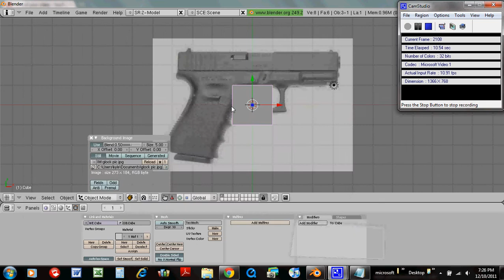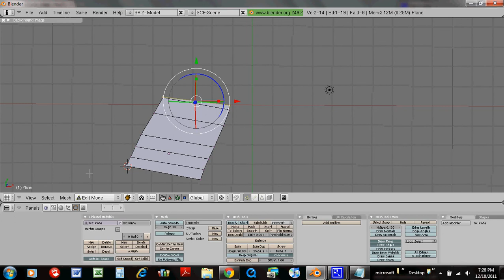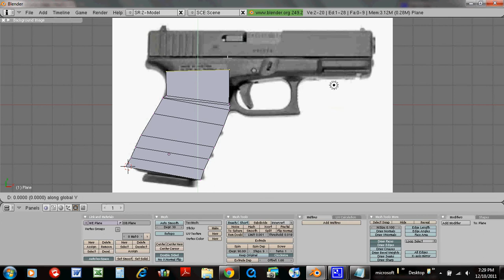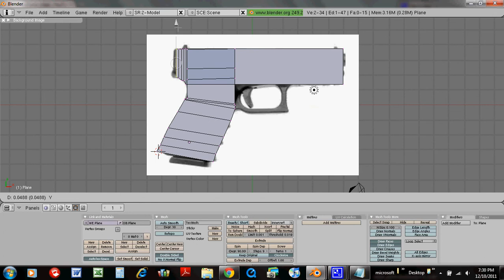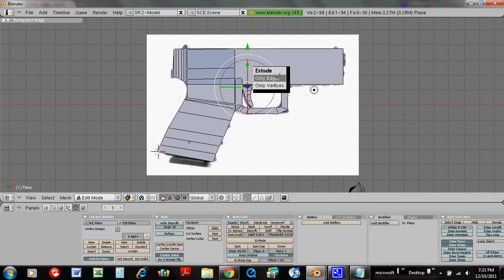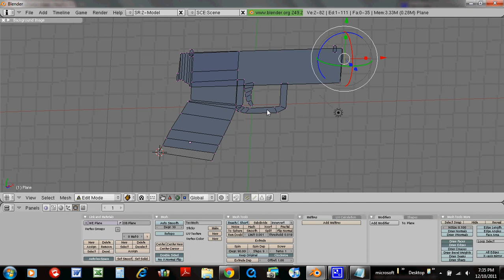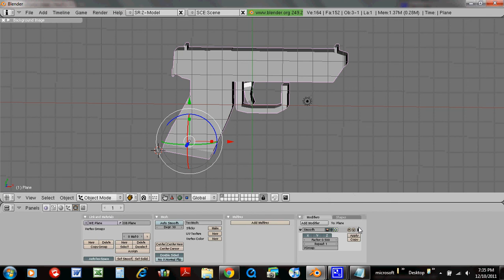how to make a gun in blender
model a gun in blender